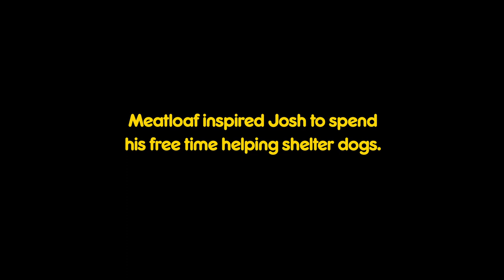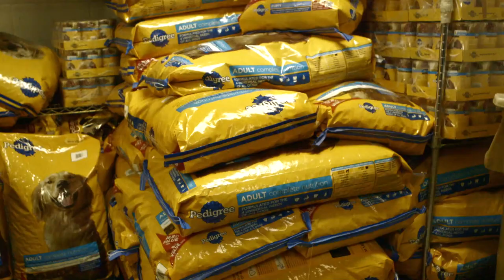Pedigree | Behind the Scenes: A Josh Duhamel Story (Short version)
When he's not starring in blockbuster films, actor, Josh Duhamel, is passionate about helping shelter dogs. See what good food can do in this exclusive documentary short. (Short version)